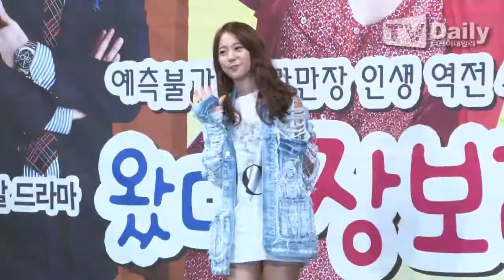[tvdaily] ★카라 한승연★연기력 논란 해명 "솔직히 부담...노력 중"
[티브이데일리 정선욱 기자] 한승연이 자신의 연기력 논란에 대한 생각을 밝혔다.

MBC 새 주말드라마 '왔다! 장보리'(극본 김순옥, 연출 백호민)의 제작발표회가 1일 오후 2시 서울 장충동에 위치한 반얀트리 클럽에서 제작진 및 주연배우 오연서 김지훈 이유리 오창석 김용림 김혜옥 양미경 등이 참석한 가운데 진행됐다.

이날 한승연은 자신의 연기력 논란과 스스로 매기는 연기 점수에 대한 질문을 받고 "앞서 사극으로 여러분을 만난지 거의1년이 되어간다. 공중파는 두 번째 작품이지만 방송이 안된 작품도 있었고 최근에 다른채널에서 보여드린 미니 드라마도 있다"고 운을 뗐다.

그는 "저도 사실 부담되는 부분들이 없는건 아니지만 더 열심히 하기 위해 많은 노력을 하고 있다. 기본적인 연기 소양을 갖추기 위해 많은 수업을 받고 노력하고 있다는점 예쁘게 봐주시면 좋겠다"고 연기 논란 이후 자신의 기울이고 있는 노력에 대해 설명했다.

한승연은 이번 작품에서 부잣집 첫부지 막내딸 이가을 역을 맡았다.

한편 '왔다! 장보리'는 친딸과 양딸이라는 신분의 뒤바뀜으로 두 딸과 두 어머니가 극도의 갈등 상황에 직면하는 내용을 담는다. 피붙이지만 서로를 부인할 수밖에 없는 엄마와 딸, 그리고 피 한방울 안 섞였지만 가슴으로 맺은 엄마와 딸이 어떻게 화해하고 진짜 모녀가 되는가를 쫓으며 진정한 가족애를 감동과 따뜻함으로 그릴 예정이다. 오는 5일 저녁 8시 45분 첫 방송.